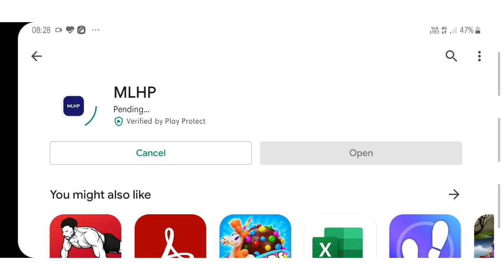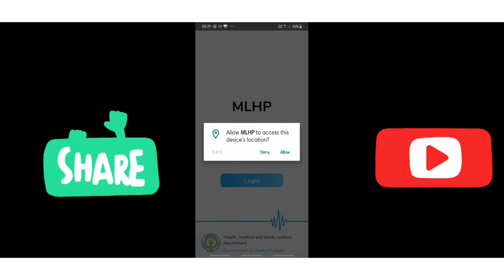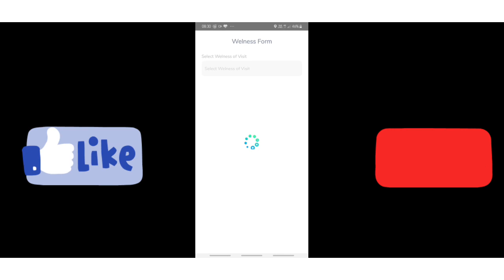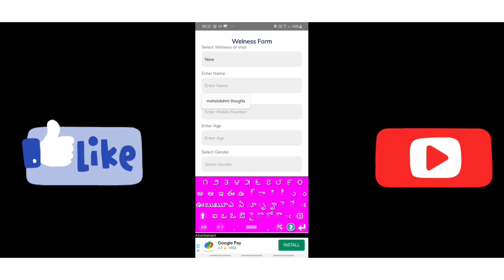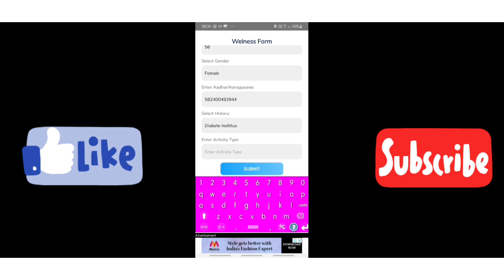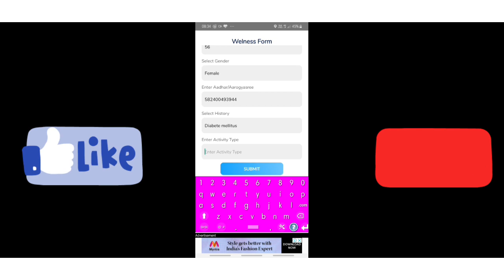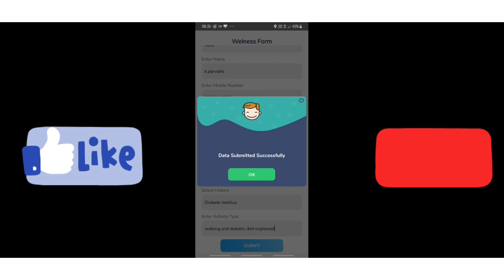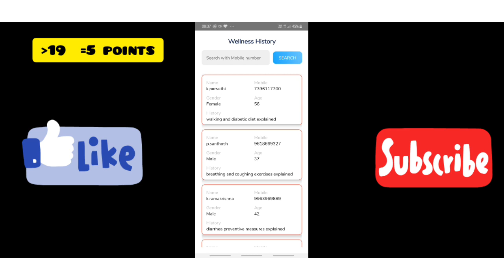HOW TO USE MLHP AP